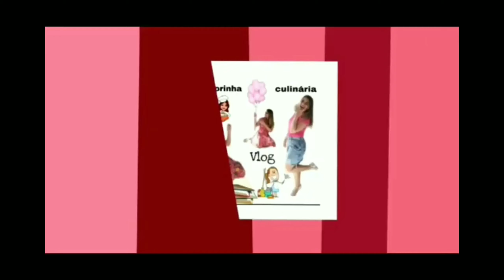10 indiozinhos no pequeno bote